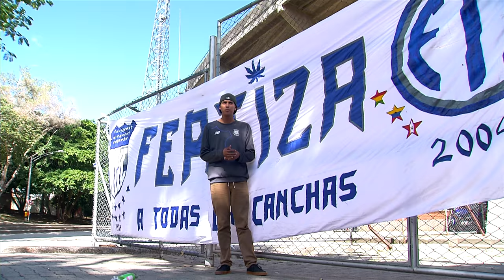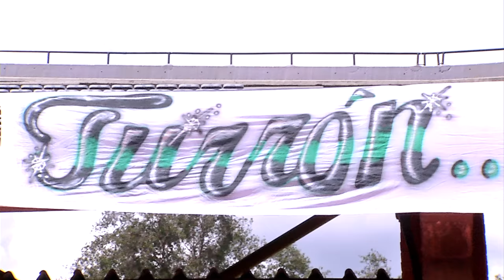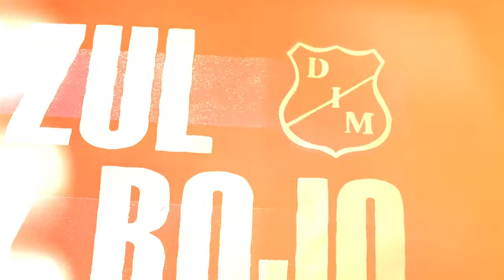Capítulo 31 - Resumen [Del Barrio a la Cancha 2016] Telemedellín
Se acaba otro año y otra temporada de Del Barrio a la Cancha; historias, aguante y convivencia se evidenció durante todo este 2016. Un integrante de LDS y otro de RXN, contaron hechos importantes que quisieron resaltar de estas dos temporadas.